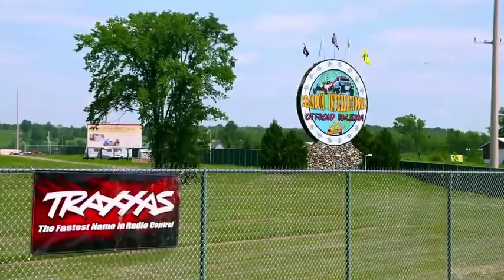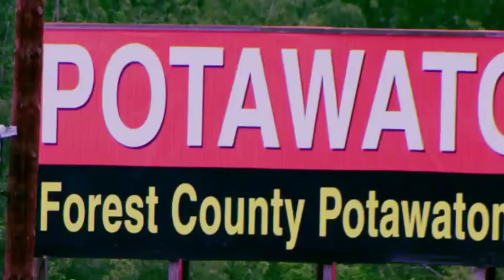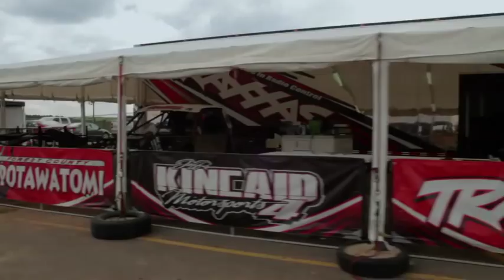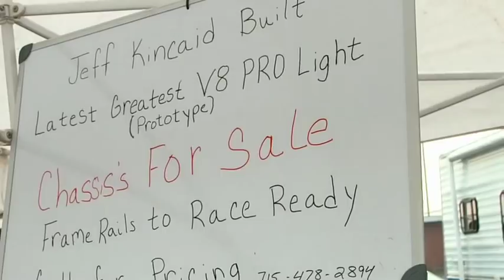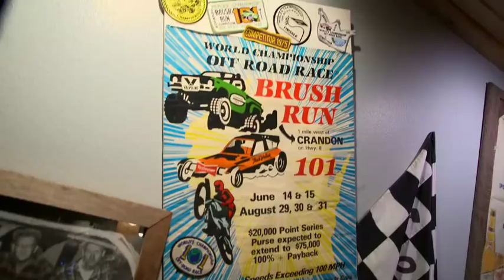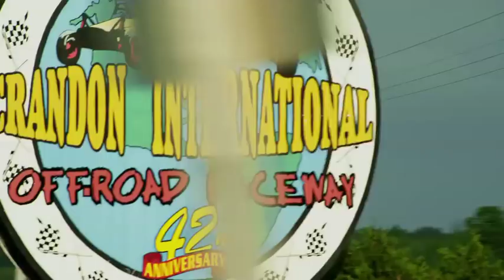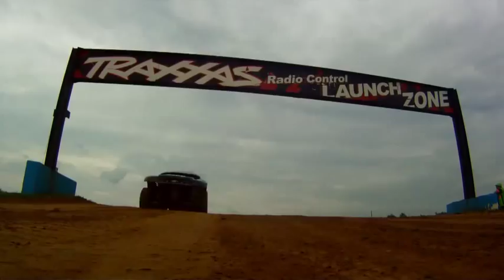Episode: 4 The Off Road Championship Season 3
Title: Risking It All

Summary: After a successful 2010 TORC PRO 2 Debut including a coveted Crandon Cup win, Jeff Kincaid and family find themselves in unfamiliar territory as long time sponsors erode from their race program causing Jeff to wonder if he'll ever race again.

Airs on Discovery TV's Velocity Channel. (Check local listings)

Produced by The Armory